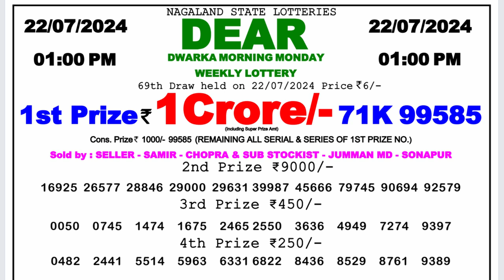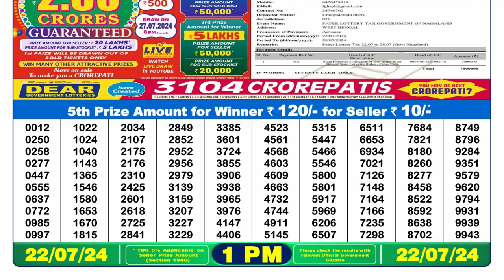🔴Dear Lottery Sambad Live 1pm today 22.07.24 Nagaland State Lottery Result